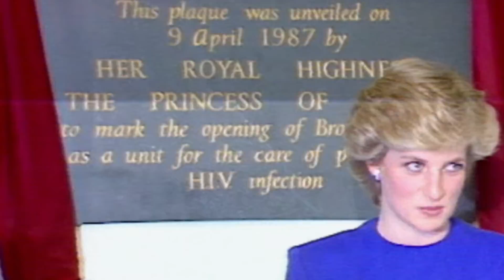Strange Facts Everyone Just Ignores About Princess Diana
The public's fascination with the life of Princess Diana is still alive and well today. Emma Corrin’s recent portrayal of Lady-then-Princess Diana on Netflix’s critically acclaimed drama series The Crown has revived famous past events of Di's life, and refueled rumors.

Corrin’s performance has already received critical acclaim and is arguably one of the most gripping portrayals of the Princess of Wales on screen. But The Crown does take liberties with the truth and it can’t cover all aspects of the princess' life.

The life of Princess Diana was filled with many momentous moments. But here are strange facts about her life that everyone just ignores.

Charles and Diana's sister | 0:00
Ties to the Queen Mother | 0:55
Strange award |   2:08
Normal job | 2:51
The age gap | 3:34
Famous dance partner | 4:27
Ballerina dream | 5:24
High school dropout | 5:56
Gay bar with Freddie Mercury | 6:48
Crashing a stag party | 7:36
Unusual birth | 8:31
"Uptown Girl" | 9:18
Stuffed animal obsessed | 10:16
Nobel Prize |  10:48